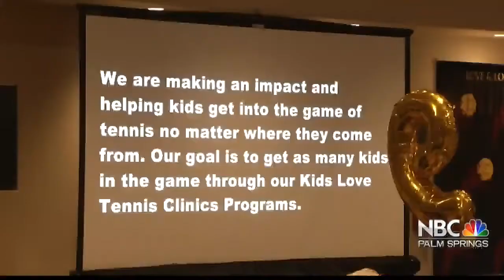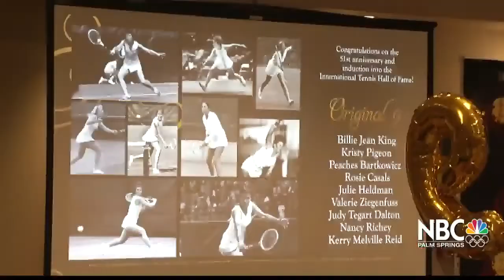NBC Palm Springs Highlights Original 9 Billie Jean King Rosie Casals Indian Wells BNP Paribas Open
Tennis icon and pioneer of social justice Billie Jean King was there along with her wife and past Annalee Thurston Award Recipient Ilana Kloss who hosted a table with our other Original 9 Valerie Ziegenfuss and Kerry Reid in addition to one of the greatest ever played Martina Navratilova.   It was a wonderful evening and we raised about $75,000 plus for the Love & Love Tennis Foundation and everybody went home a winner with some of the Silent and Live Auction items they bid on. Next year we will be honoring the one and only BILLIE JEAN KING. It will also be a wonderful evening full of friends and tennis fans. I want to thank all my sponsors: Rum Chata Foundation, Rodney Strong Winery, Joan Oloff Shoes, Tennis Channel, Women's Tennis Association, Desert Champions, our patrons, Gary & Barbara Tolman, Billie Jean King & Ilana Kloss, Richard & Mari and Muscio Family and all those that came and couldn't come but donated anyway. Thank you thank you for what you've done to help me and all those kids that want to play tennis.

Please consider a donation to our non profit charity for Tennis.